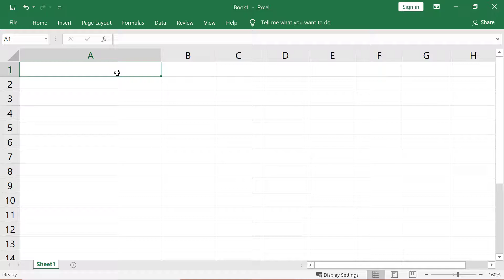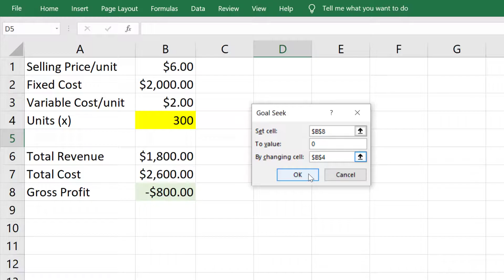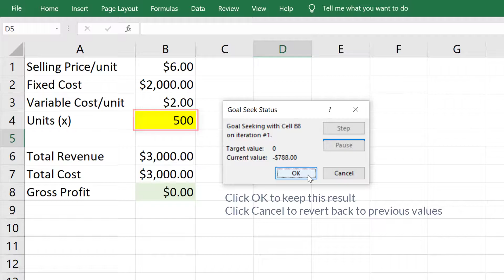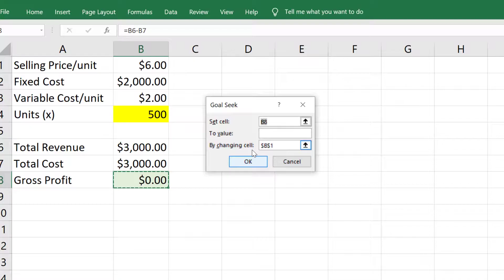Goal Seek in Excel - Break Even/Profit Model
This video shows how to use Goal Seek in Excel to perform sensitivity analysis on a profit model.

Skip to Goal Seek: 1:15